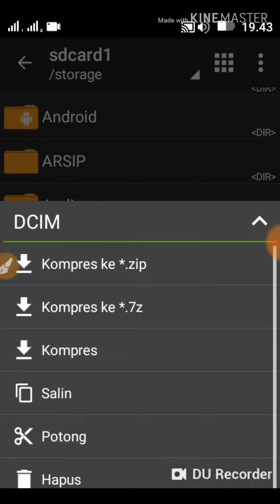[ TIPS ] penyimpanan sering penuh? Coba ini !